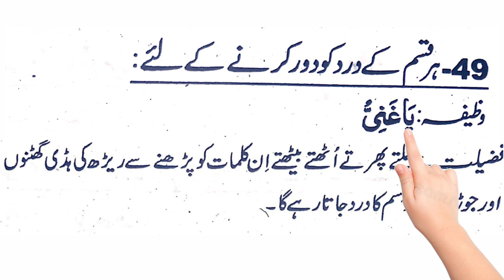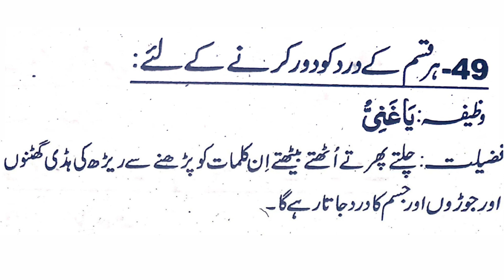Har Qisam K Dard Ka Wazifa | Har Trah K Dard Ka Ilaj